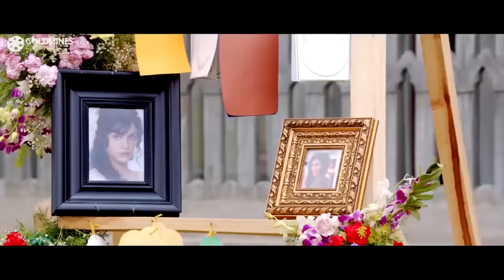अल्लू अर्जुन की जिस लड़की से सगाई टूटी उसी लड़की का इवेंट मैनेजमेंट करने गया और देखकर हैरान हो गया